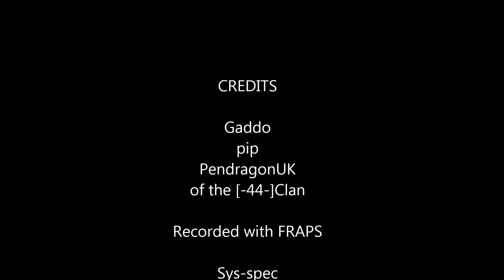Dayz we make it back home "with rambling"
After our adventures down in Cherno be make it back to base camp.